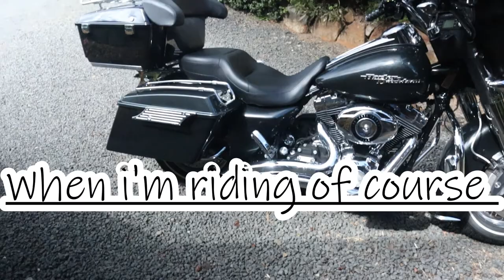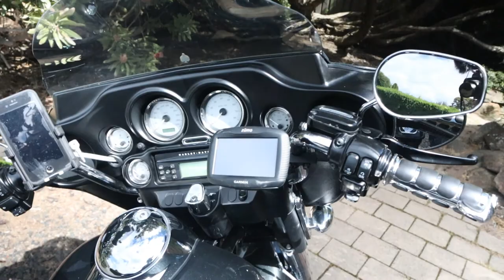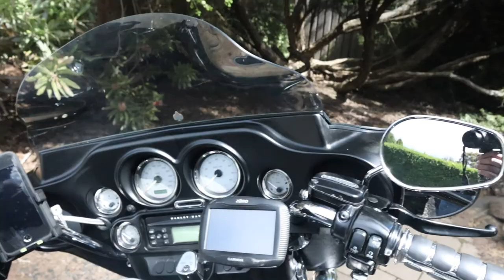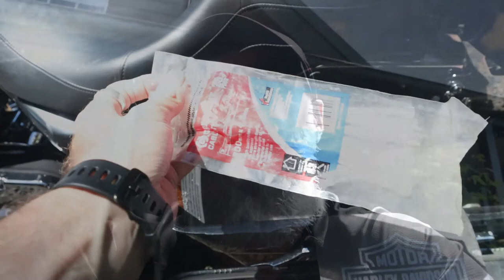Finally introducing my HD Street Glide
An Introduction to my 2018 Harley Davidson Street Glide and the modifications that I have made to it. Also we see how much beer we can fit in the top box & what I carry in my paniers.

Shot on a Canon M50 and GoPro 7 Black